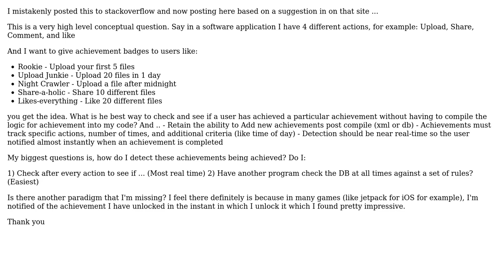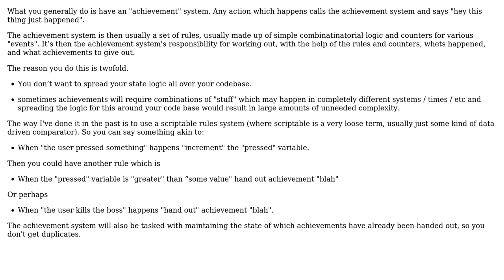Software Engineering: How to detect achievements in gaming? (2 Solutions!!)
Software Engineering: How to detect achievements in gaming?

With thanks & praise to God, and with thanks to the many people who have made this project possible! | Content (except music & images) licensed under CC BY-SA | Music | Images & others | With thanks to user Tan Rezaei user Robert Harvey user Matt D user anaximander and the Stack Exchange Network Trademarks are property of their respective owners. You are responsible for your own actions.